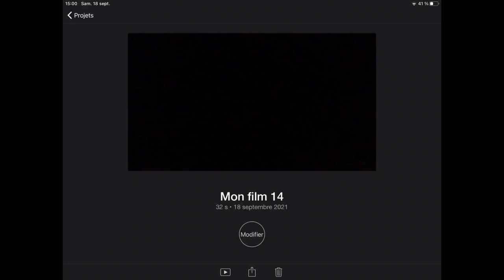Tatoo vlog #3 TO BE TATOO-ed